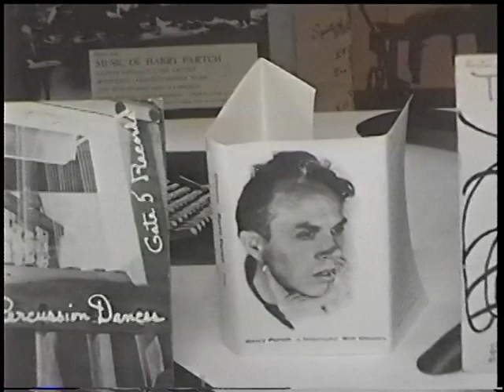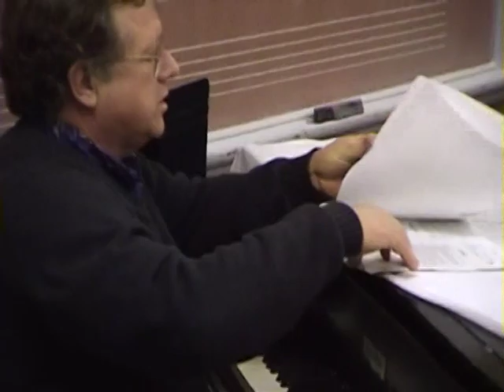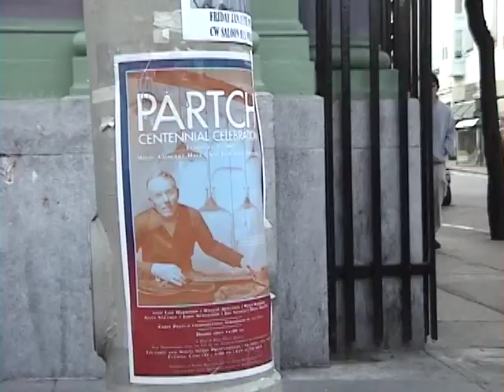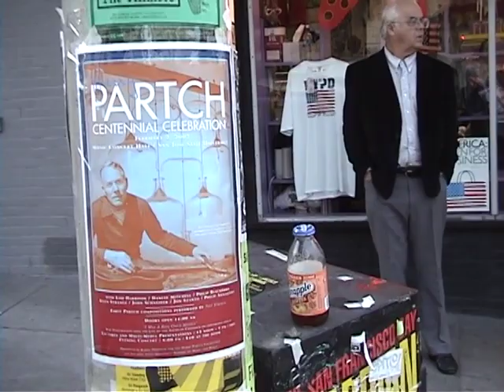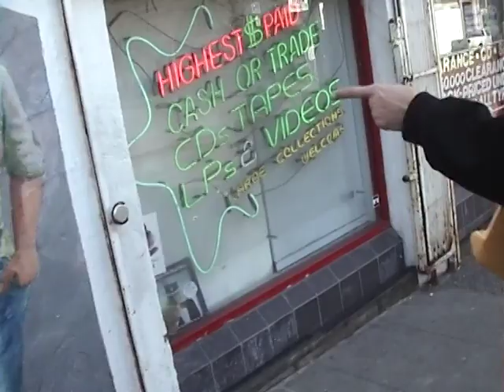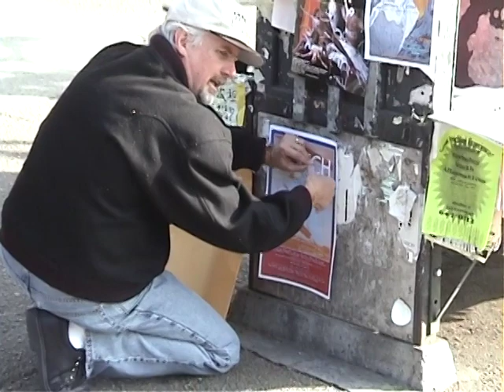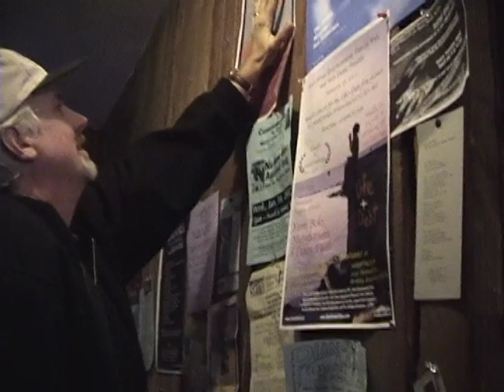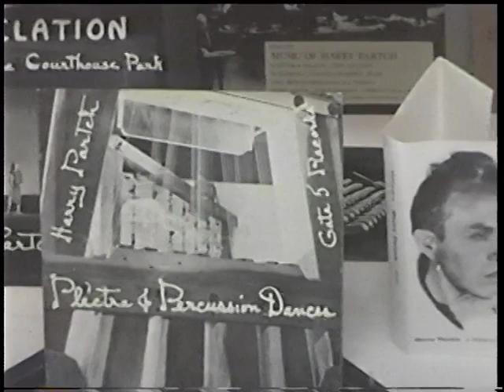HARRY PARTCH - Lou Harrison & Danlee Talk (SJSU SideLights 2002)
Centennial Celebration (Sidelights Video); San Jose State University,  Philip Blackburn chats with Lou Harrison about Gordon Onslow Ford. Then Lou and Danlee Mitchell have a little conversation. Garry Eister warms up on the piano. Danlee and Randy Hoffman go pamphleteering beforehand. Also, people setting up for the Harry Partch 100 year Celebration that took place 2/2/2002. Then Randy Hoffman Interviews Frank Garvey, son of John Garvey Partch's conductor at the University of Illinois' Champaign-Urbana.